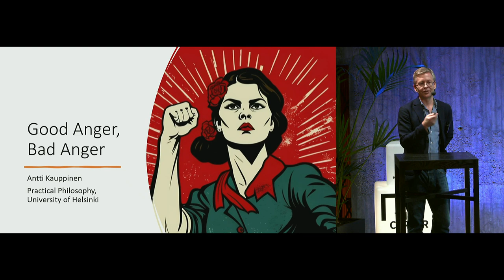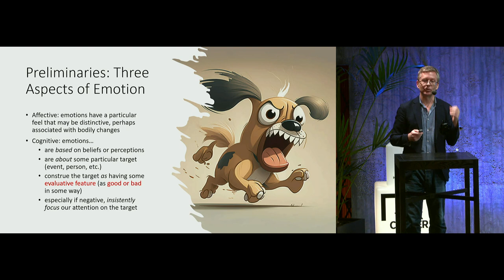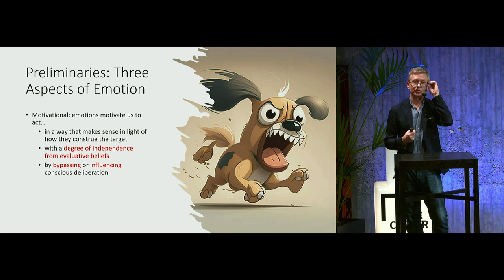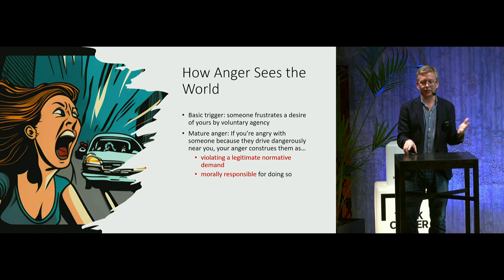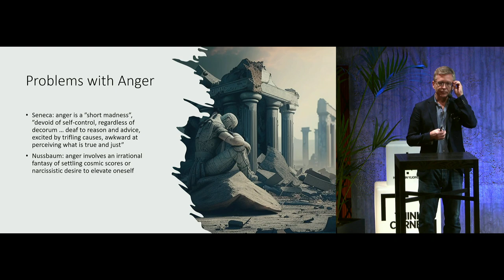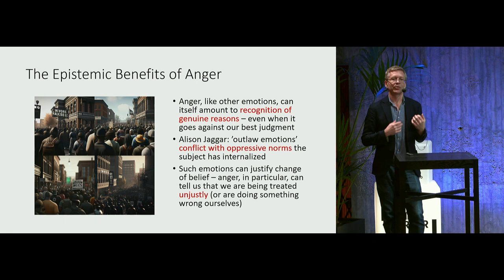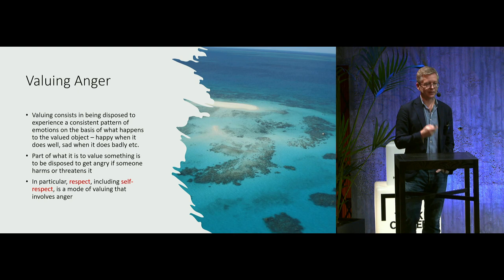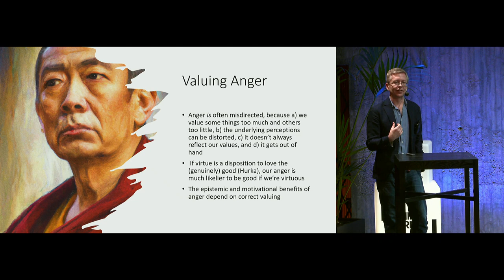Kollegium Talks: Is There an Upside to Unpleasant Feelings?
Speakers: Anni Kajanus (University of Helsinki), Antti Kauppinen (University of Helsinki,) Charlie Kurth (HCAS & Western Michigan University)

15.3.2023 at Think Corner Stage, University of Helsinki

Kollegium Talks is a discussion series hosted by the Helsinki Collegium for Advanced Studies (HCAS) at Think Corner of the University of Helsinki. In each Kollegium Talk, Helsinki Collegium fellows and their guests discuss a topic that connects their research interests and opens fresh perspectives to the humanities and social sciences and to the world we live in.